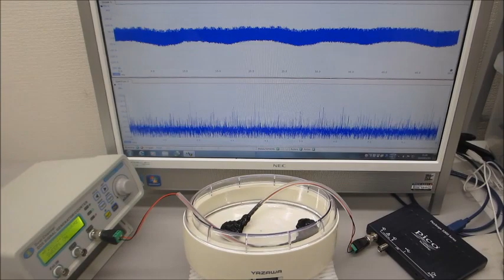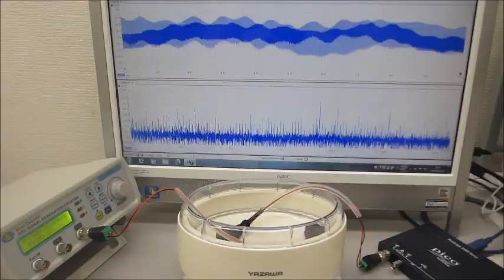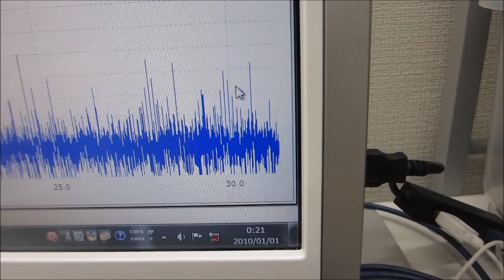超音波の音圧測定・解析システムと超音波発振制御システムによる実験 ultrasonic-labo